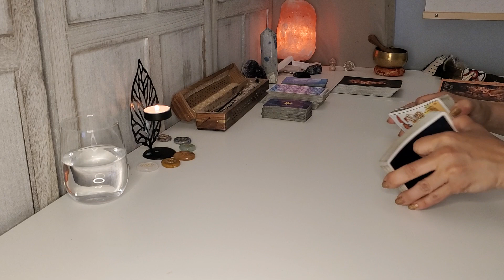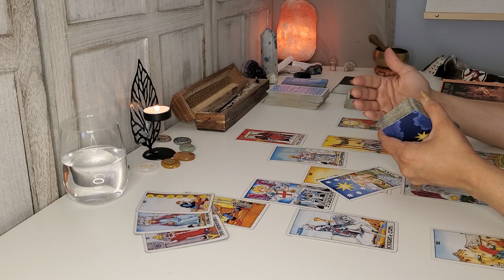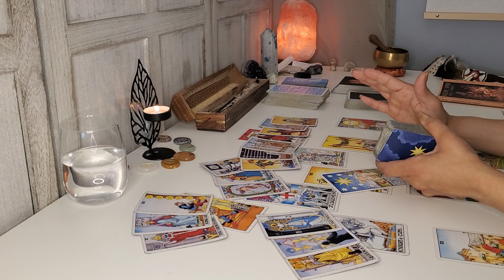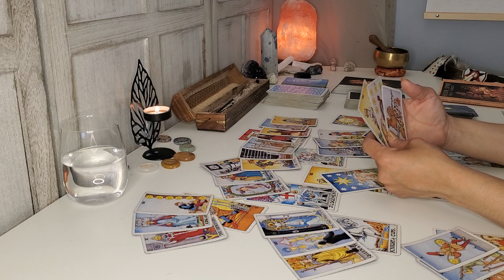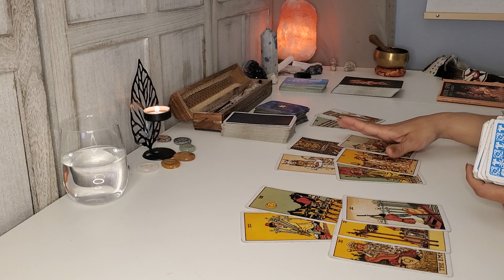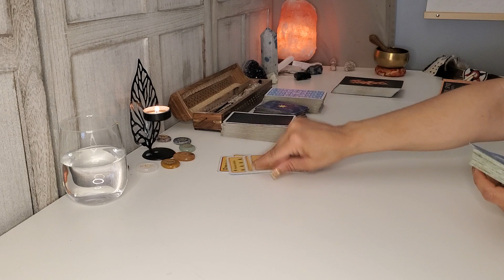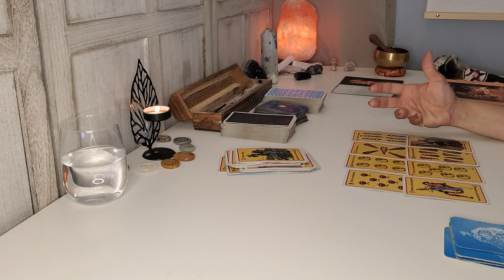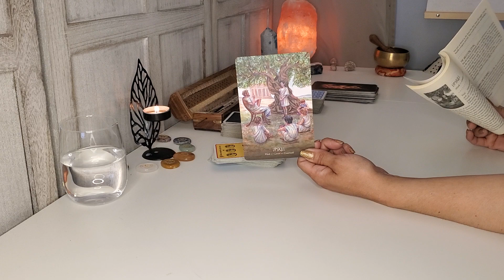Scorpio ♏️ June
0:00 Intro
1:15 Person on your mind
14:12 Singles
20:17 General Predictions
29:35 Oracle Message